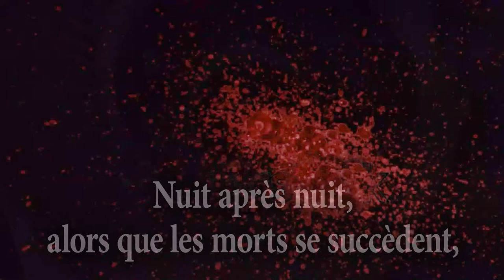Le Monsieur du Troisième, de Roland Rossero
Traumatisé par la mort brutale de sa femme, un écrivain célèbre vit cloîtré dans son appartement, tandis que ses rêves l'obligent à revisiter les chemins de son passé. De Kyoto à Nouméa, en passant par Rome, Paris et Buenos Aires, il traque un mystérieux assassin, amateur d'armes blanches.
Nuit après nuit, alors que les morts se succèdent, son imaginaire prend le pas sur la réalité. Avance-t-il vers la guérison ou vers la folie ?